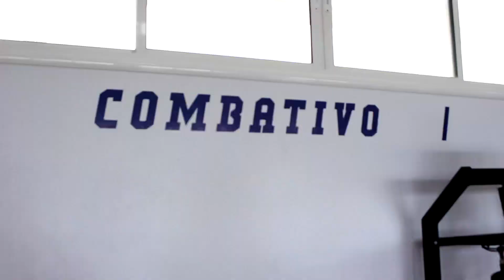VALENTIN DEPIETRI | DIA #1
A TV Leão acompanhou os passos do primeiro dia de treinamentos do nosso nosso contratado, o atacante Valentin Depietri. Confira!